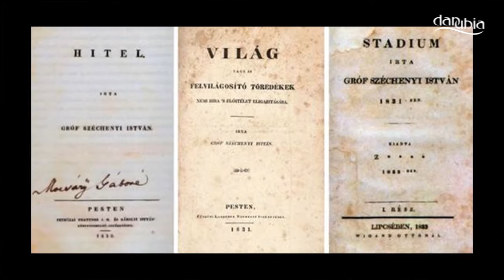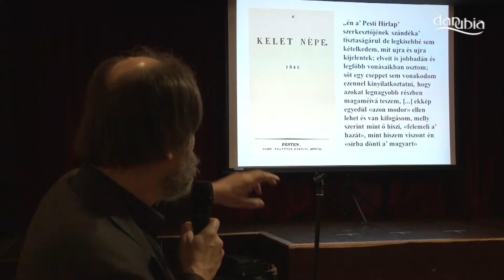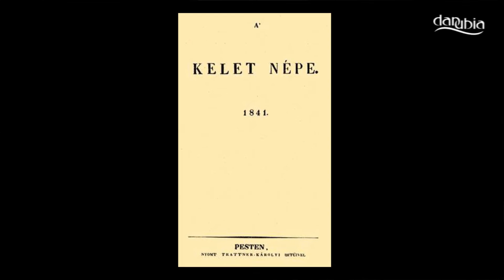Széchenyi Istvánról és Kossuth Lajosról tartott előadást Csorba László történész Dunabogdányban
Kossuth vagy Széchenyi – politikai fellépésük óta, korokon átívelő vita kíséri e két magyar történelmi személyiséget. E két nagy reformkori gondolkodó politikai törekvéseiről és az 1840-es években kialakuló vitájukról tartott előadást Csorba László történész, egyetemi tanár Dunabogdányban a Művelődési Házban. Pályaképük felvázolása valamint álláspontjaik ütköztetése után a két történelmi zseni közös céljait és vitathatatlan érdemeit  hangsúlyozta az előadó.